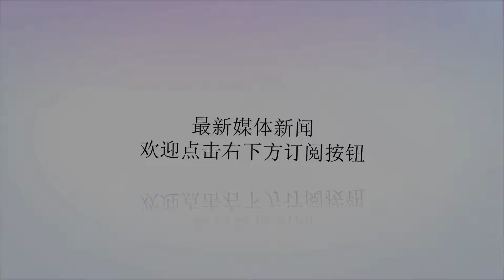歼-20战力为何能猛增15倍？总师证实 中国王牌导弹机动能力第一_战机本身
谢谢！原标题：歼-20战力为何能猛增15倍？总师证实中国王牌导弹机动能力第一航展上新涂装的歼-20双机编队很威猛伴随着珠海航展上歼-20炫目的空中表演，中国第四代隐形战机的战斗力如何引起各方猜测。航展上的飞行展示，只代表歼-20战机本身机动性能的提升，这就如同一个人有了非常快的速度与灵活性，但光靠跑是没法打倒对手的。作为歼-20的杀敌利剑，中国空对空导弹水准如何？新型空对空导弹+隐形战机会有多大效果？对此，“霹雳-10E”导弹总设计师梁晓庚指出，战机的性能提升一倍，战力随之提升一倍；空对空导弹等武器系统的性能提升一倍，作战性能的提升将会在15倍以上。这两条，歼-20+霹雳-10E就做到了！歼-10B的特技动作技惊四座本届珠海航展上，歼-10B推力矢量版的巨大成功，也带火了人们对歼-20的未来猜测。而歼-20的高机动飞行，也让人们开始思考这款中国标准的第四代战机（国外意义上的第五代）的作战能力。据歼-20首飞试飞员李刚赞叹道，这架战机是中国迄今“最梦幻战机”，操作就像我们在手机上玩游戏一样，从发现目标到导弹发射非常快。而且，先进的信息化电子座舱，真正实现了“信息在眼前，控制在指边。”一切就像科幻变成现实一样！霹雳-10E用特殊挂架装在歼-20侧弹仓内但仅有先进的战机只是成功了一半，就像美军的F-22与F-35也配备了AIM-9X第四代空空导弹一样，中国也为歼-20专门研发了霹雳-10E空空格斗导弹。据梁晓庚总设计师讲，战机的性能每提升一倍带来的战力提升也是一倍，但所携带的空空导弹性能的提升带来的战力提升就高多了，比如霹雳-10E空空近距格斗导弹就能让歼-10B或者歼-20的战力提升达到15倍。也就是说，即便歼-20的初始型号存在一些国外认为的微瑕，但有了霹雳-10E就能很好地弥补些许差距。霹雳-10E的发射过载和机动范围均很大那么，已经连续在两届珠海航展上露面的霹雳-10E空空格斗导弹究竟达到了什么水平呢？据介绍，霹雳-10E空空格斗导弹的机动能力世界第一，已超过了美国最新的AIM-9X，可以非常迅速地大过载转弯，F-22与F-35战机很难靠机动动作逃脱它的追杀。更重要的是，霹雳-10E空空格斗导弹采用的是先进的红外面成像技术，这一技术具备很好的抗干扰能力，F-22与F-35战机所携带的普通红外诱饵弹对它没有什么效用。而其20公里的有效射程，以及可以打击隐身战机的能力，已经不仅仅是格斗弹的水平了。已确认歼-20携霹雳-10E具备作战能力​分析认为，有消息证明，中国正在多型先进战机上测试全向推力矢量技术的发动机，当然也包括歼-20战机，而且通过杨伟总师的答记者问也证明了这一点。也就是说，如果采用高性能的新型推力矢量发动机，歼-20的性能会提高一倍，再加上可以携带霹雳-10E空空格斗导弹，这足以使歼-20的战斗力（相对三代战机）提升不止15倍。有了歼-20+霹雳-10E，再加上包括量子雷达在内的反隐身信息系统，现在中国可以自信的宣称，对于F-22与F-35等隐身战机在周边的部署，中国从此有了底气！（军评陈光文撰于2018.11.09）